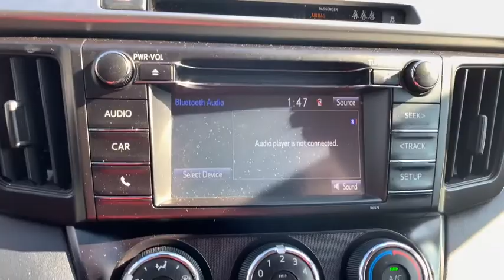2018 Toyota RAV4 Delaware, Powell, Westerville, Dublin, Galena, OH T210103A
Electric Storm Blue Used 2018 Toyota RAV4 available in Delaware, Ohio at Byers Toyota. Servicing the Powell, Westerville, Dublin, Galena, OH area.

Byers Toyota
1599 Columbus Pike

Recent Arrival! 2018 Electric Storm Blue Toyota RAV4 LE AWD 2.5L 4-Cylinder DOHC Dual VVT-i Collision Warning System, Adaptive Cruise Control, Lane Keeping Assist, Backup Camera, Bluetooth Hands-Free, Fully automatic headlights.CARFAX One-Owner. Clean CARFAX. YOUR #1 E-COMMERCE DEALER IN CENTRAL OHIO.Internet pricing is subject to change and is Plus Tax, Title and $250.00 Doc Fee.Wheels: 17 x 6.5J -inc: caps, Urethane Gear Shifter Material, Trip computer, Transmission: 6-Speed Automatic, Transmission w/Driver Selectable Mode, Sequential Shift Control and Oil Cooler, Toyota Safety Sense C, Towing Equipment -inc: Trailer Sway Control, Tires: P225/65R17H AS Wide Vent, Tailgate/Rear Door Lock Included w/Power Door Locks, Systems Monitor. This Toyota RAV4 has a dependable Regular Unleaded I-4 2.5 L/152 engine powering this Automatic transmission.* Experience a Fully-Loaded Toyota RAV4 LE *Strut Front Suspension w/Coil Springs, Steel Spare Wheel, Split-Bench Front Facing Rear Seat, Single Stainless Steel Exhaust, Side Impact Beams, Seats w/Cloth Back Material, Remote Releases -Inc: Mechanical Fuel, Remote Keyless Entry w/Integrated Key Transmitter, Illuminated Entry, Illuminated Ignition Switch and Panic Button, Rear Cupholder, Rear Child Safety Locks, Radio: Entune AM/FM/CD/MP3/WMA Playback w/6 Speakers -inc: 6.1 touch-screen w/integrated back-up camera display, auxiliary audio jack, USB port w/iPod connectivity and control, vehicle information w/customizable settings, hands-free phone capability, phone book access and music streaming via Bluetooth wireless technology, Radio w/Seek-Scan, Clock, Speed Compensated Volume Control, Steering Wheel Controls, Voice Activation and Radio Data System, Power Rear Windows and Fixed 3rd Row Windows, Power Door Locks w/Autolock Feature, Power 1st Row Windows w/Driver 1-Touch Down, Permanent Locking Hubs, Passenger Seat, Outside Temp Gauge, Outboard Front Lap And Shoulder Safety Belts -inc: Rear Center 3 Point, Height Adjusters and Pretensioners, Manual Tilt/Telescoping Steering Column.* Critics Agree*KBB.com 10 Best SUVs Under $25,000, KBB.com Best Resale Value Awards, KBB.com 10 Most Awarded Brands.* Visit Us Today *Stop by Byers Toyota located at 1599 Columbus Pike, Delaware, OH 43015 for a quick visit and a great vehicle!